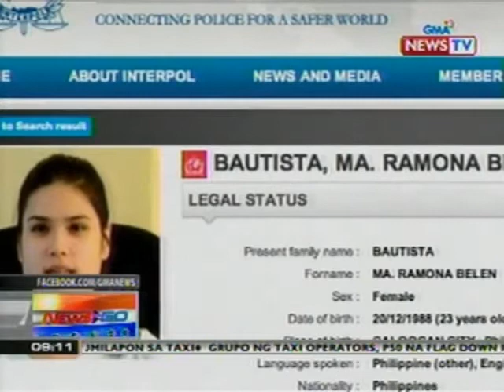NTG: Ramona Bautista, nasa Red Notice list ng INTERPOL (030212)